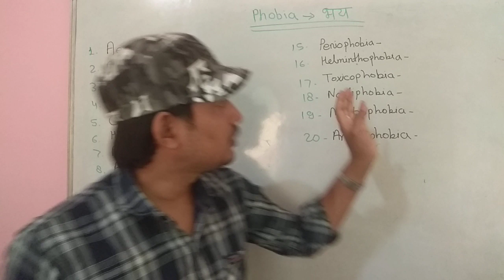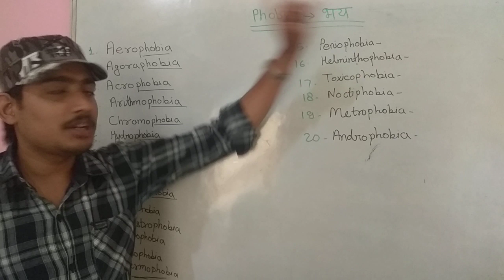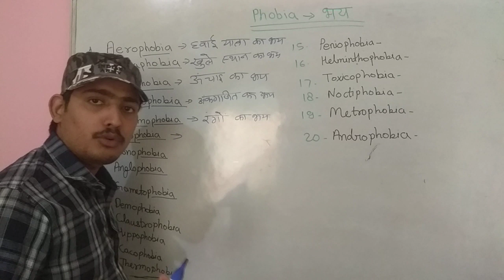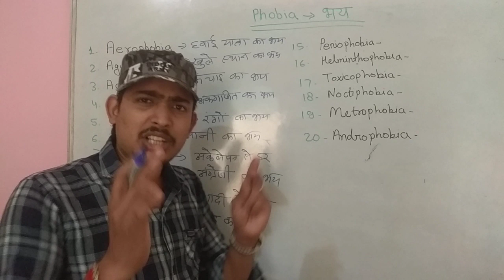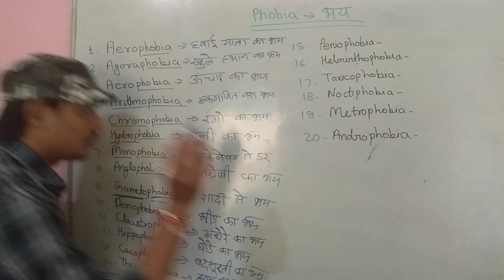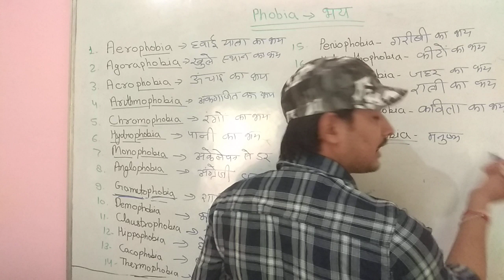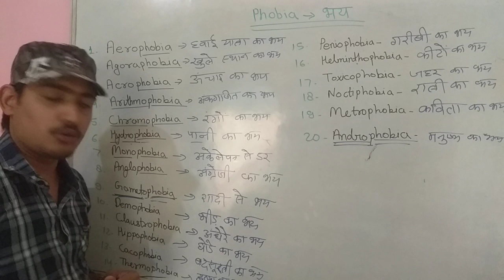IMPORTANT ENGLISH VOCABULARY FOR CHSL/DRDO/CDS Class 2 BY ANURAG SIR